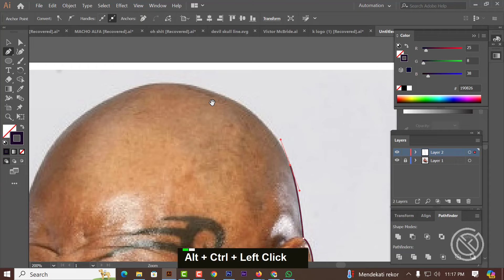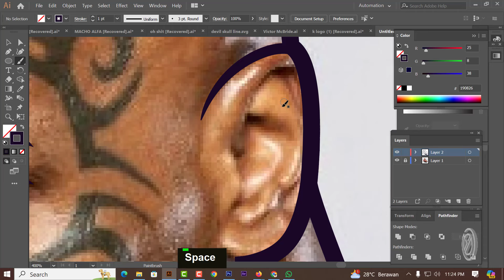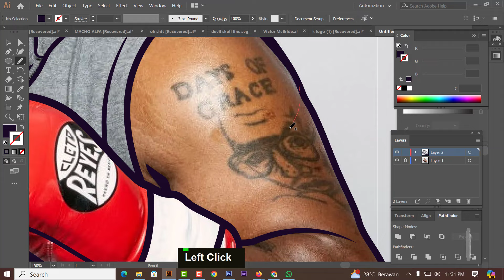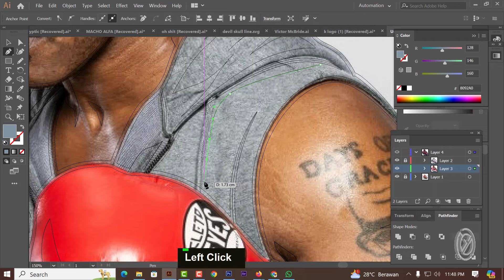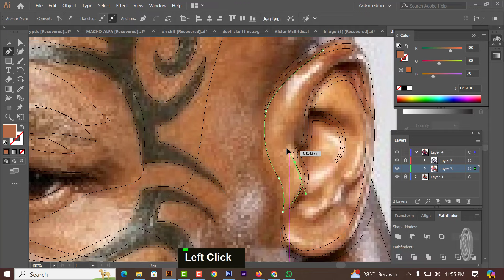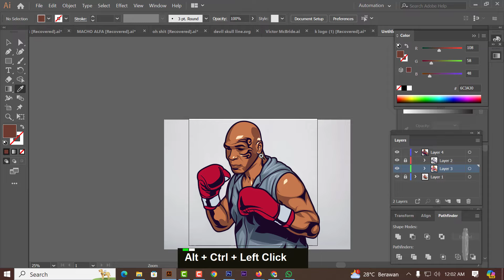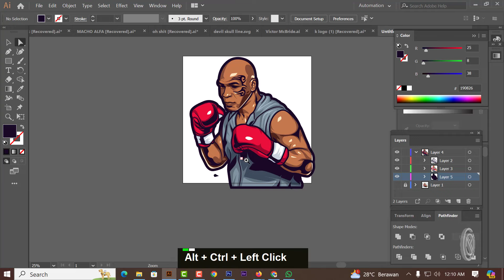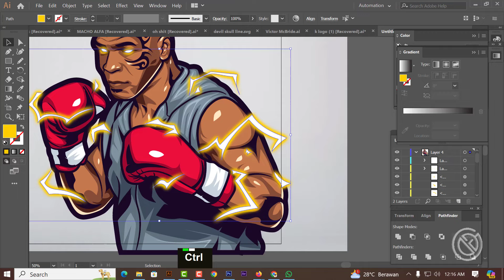totorial how to make vector mike tyson - done with adobe illustrator